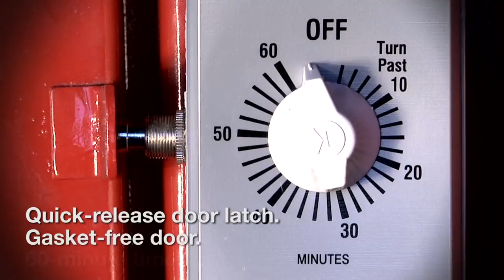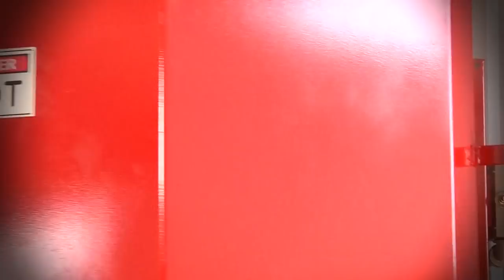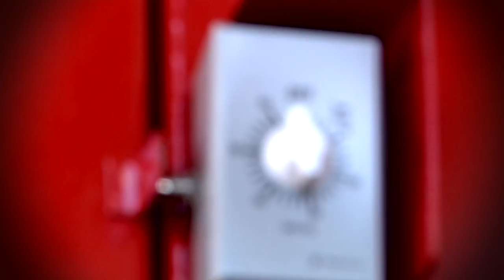Automotive Parts Washer - Spray Wash Cabinet - Ranger Products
Only Ranger delivers deep-down auto parts cleaning with a solid line of heated aqueous spray parts washers designed for durability and precision under the most demanding conditions. Let's face it; people in our line of work aren't generally too concerned about a little dirt, but when it comes to grimy parts in desperate need of cleaning, that's precisely where we at Ranger shine.